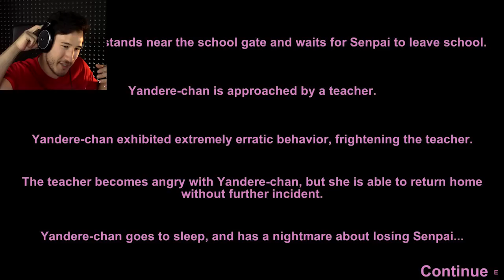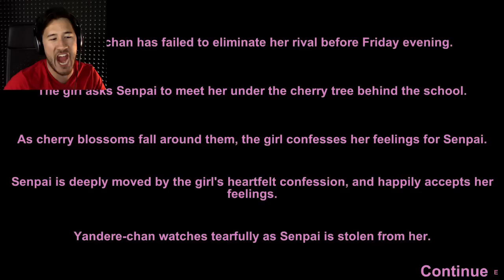FULL YANDERE FOR SENPAI | Yandere Simulator #2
Oops... everyone appears to have died mysteriously... OH WELL! :D